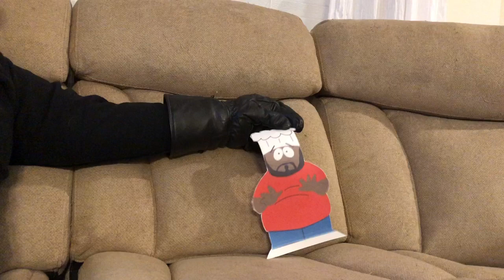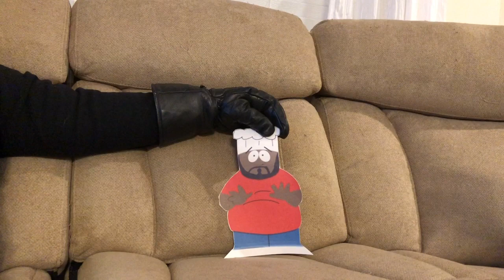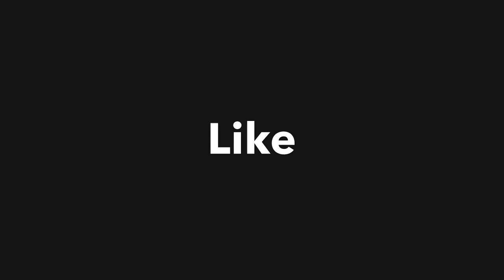Get ON the bus(part4)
This video and the whole channel is intended for mature audiences. If your under 13 go to YouTube kids please. :)
Nothing personal